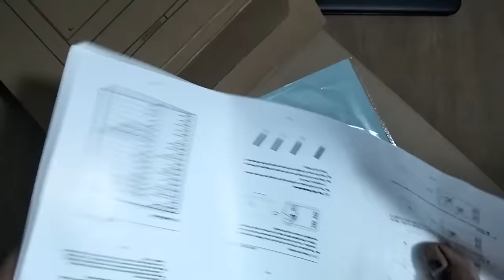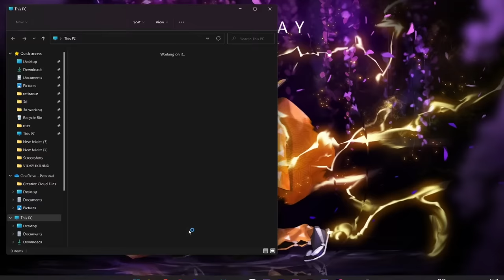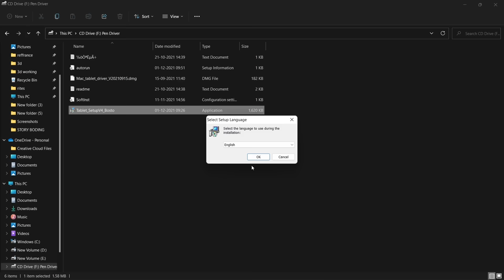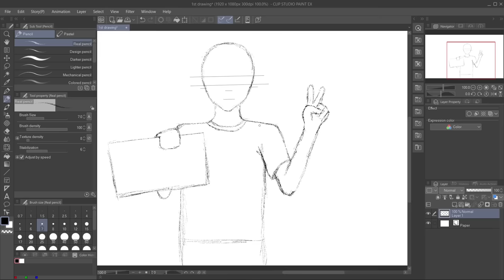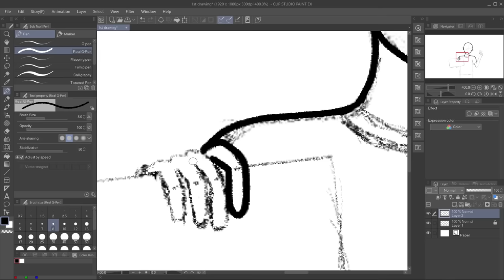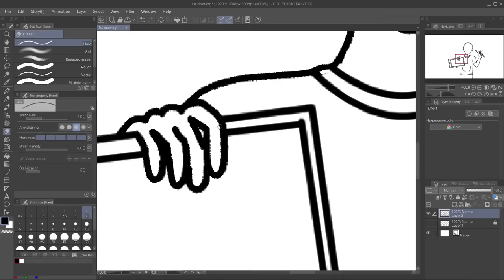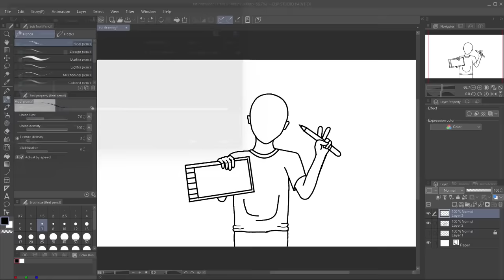STOP Buying Graphics Tabs Until You See This!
My graphic tab :-
This graphics tab i currently using
here the review of this graphics Tab

( out of stock )↵
Alternative ↓↓
My PC / Laptop Specs :
i5 11th Gen
16gb RAM
512gb SSD
(Need a descent GPU).
Software's I am currently Using:
Animation - Clip studio Paint